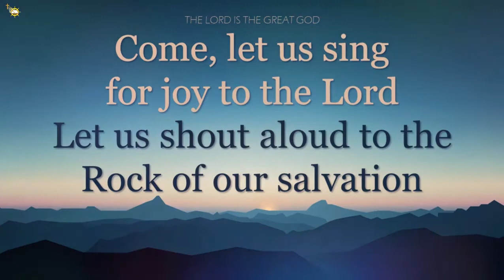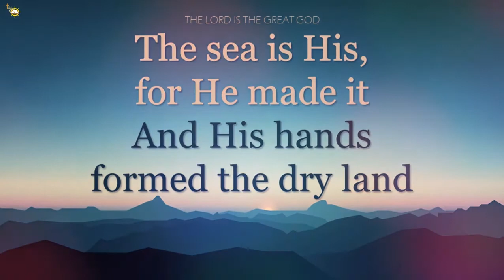𝗙𝗼𝗿 𝘁𝗵𝗲 𝗟𝗼𝗿𝗱 𝗶𝘀 𝘁𝗵𝗲 𝗚𝗿𝗲𝗮𝘁 𝗚𝗼𝗱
𝗙𝗲𝗮𝘁𝘂𝗿𝗲𝗱 𝗦𝗼𝗻𝗴:  The Lord is the Great God (Psalms 95:1-5)
𝗠𝗲𝗹𝗼𝗱𝘆: Pastor Joe Tacadena
𝗙𝗲𝗮𝘁𝘂𝗿𝗲𝗱 𝗔𝗿𝘁𝗶𝘀𝘁: Ronald Bolesa
𝗕𝗮𝗻𝗱: JSOS Worship (June 2021)

𝗟𝘆𝗿𝗶𝗰𝘀:

1 𝐶𝑜𝑚𝑒, 𝑙𝑒𝑡 𝑢𝑠 𝑠𝑖𝑛𝑔 𝑓𝑜𝑟 𝑗𝑜𝑦 𝑡𝑜 𝑡ℎ𝑒 𝐿𝑜𝑟𝑑;
2 𝐿𝑒𝑡 𝑢𝑠 𝑐𝑜𝑚𝑒 𝑏𝑒𝑓𝑜𝑟𝑒 ℎ𝑖𝑚 𝑤𝑖𝑡ℎ 𝑡ℎ𝑎𝑛𝑘𝑠𝑔𝑖𝑣𝑖𝑛𝑔
    𝑎𝑛𝑑 𝑒𝑥𝑡𝑜𝑙 ℎ𝑖𝑚 𝑤𝑖𝑡ℎ 𝑚𝑢𝑠𝑖𝑐 𝑎𝑛𝑑 𝑠𝑜𝑛𝑔.
3 𝐹𝑜𝑟 𝑡ℎ𝑒 𝐿𝑜𝑟𝑑 𝑖𝑠 𝑡ℎ𝑒 𝑔𝑟𝑒𝑎𝑡 𝐺𝑜𝑑,
4 𝐼𝑛 ℎ𝑖𝑠 ℎ𝑎𝑛𝑑 𝑎𝑟𝑒 𝑡ℎ𝑒 𝑑𝑒𝑝𝑡ℎ𝑠 𝑜𝑓 𝑡ℎ𝑒 𝑒𝑎𝑟𝑡ℎ,
    𝑎𝑛𝑑 𝑡ℎ𝑒 𝑚𝑜𝑢𝑛𝑡𝑎𝑖𝑛 𝑝𝑒𝑎𝑘𝑠 𝑏𝑒𝑙𝑜𝑛𝑔 𝑡𝑜 ℎ𝑖𝑚.
5 𝑇ℎ𝑒 𝑠𝑒𝑎 𝑖𝑠 ℎ𝑖𝑠, 𝑓𝑜𝑟 ℎ𝑒 𝑚𝑎𝑑𝑒 𝑖𝑡,
    𝑎𝑛𝑑 ℎ𝑖𝑠 ℎ𝑎𝑛𝑑𝑠 𝑓𝑜𝑟𝑚𝑒𝑑 𝑡ℎ𝑒 𝑑𝑟𝑦 𝑙𝑎𝑛𝑑.